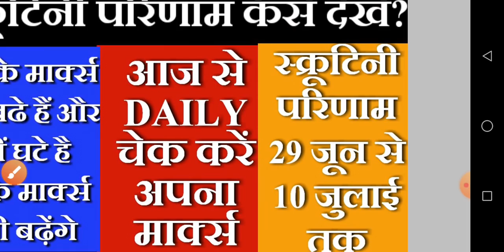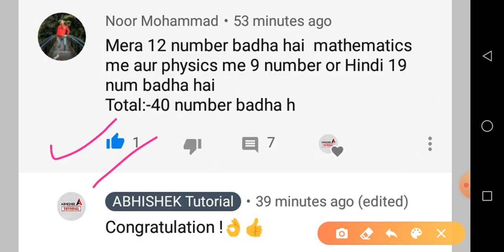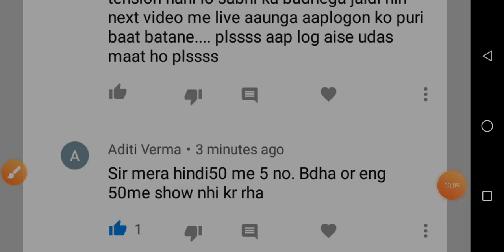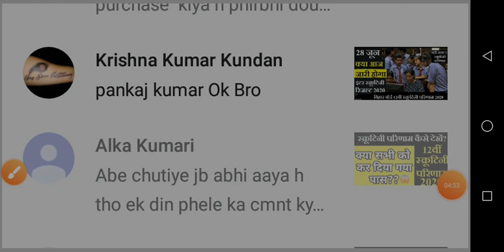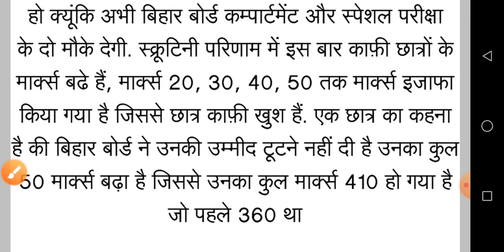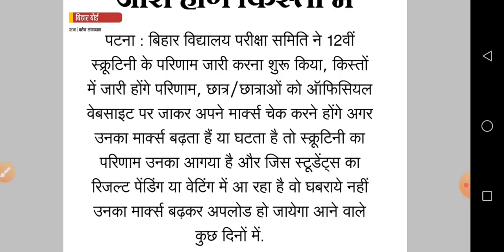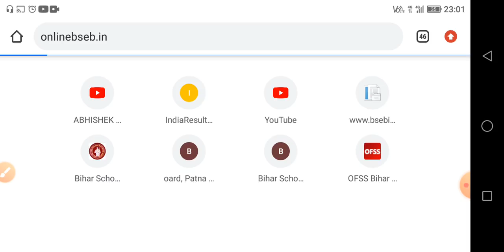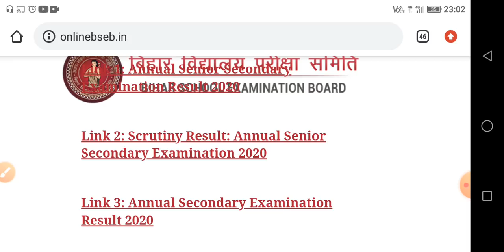12वीं स्क्रूटिनी परिणाम जारी ऐसे करें चेक | Bihar Board 12th Scrutiny Result 2020 |बड़ी update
12वीं स्क्रूटिनी परिणाम जारी ऐसे करें चेक | Bihar Board 12th Scrutiny Result 2020 |बड़ी update |12वीं स्क्रूटिनी परिणाम ऐसे करें चेक | Bihar Board 12th Scrutiny Result Date 2020 |बड़ी update | 12वीं स्क्रूटिनी परिणाम जारी | Bihar Board 12th Scrutiny Result Date 2020 | आज की update

Payment details for Crash Course
Pay Rs. 200 only/- per Subject
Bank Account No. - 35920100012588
IFSC Code - BARB0BAKHTI (5th Letter is zero)